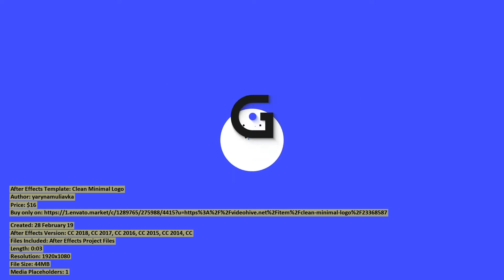Clean Minimal Logo | After Effects Template | VideoHive 23368587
Created: 28 February 19
After Effects Version: CC 2018, CC 2017, CC 2016, CC 2015, CC 2014, CC
Files Included: After Effects Project Files
Length: 0:03
Resolution: 1920x1080
File Size: 44MB
Media Placeholders: 1
Text Placeholders: 1

Category: (logo-stings)

Description: Simple animation of your logo in minimal design. Excellent as an opener, intro, outro to your presentations, slidesh...
Dear author yarynamuliavka, if you believe any that the use of the project preview on this channel are not legitimate, please write to e-mail and we will delete your video within 24 hours.